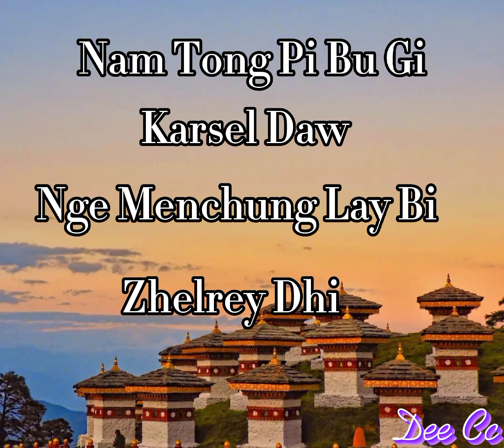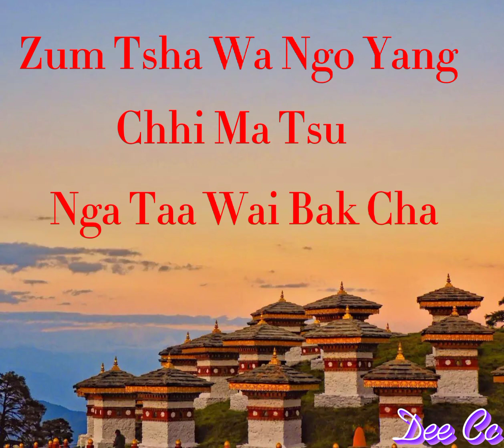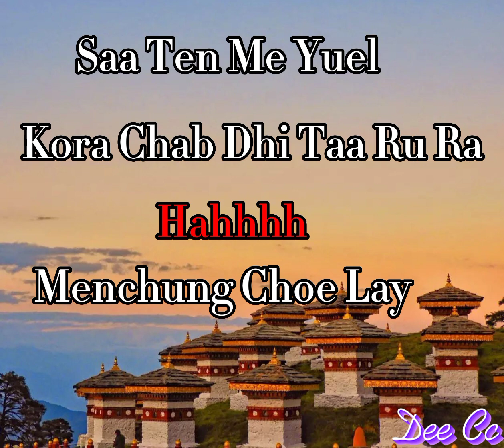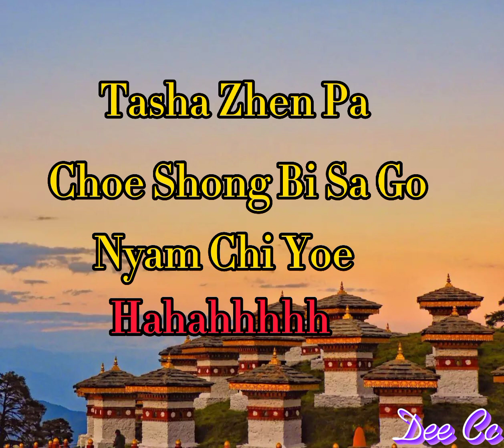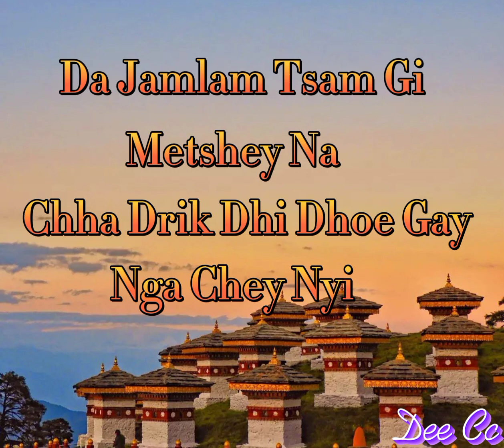Nam Tong Pi Bu Gi|| lyrics|| with vocal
Singer: Tshering Dorji &Jangchub Choden

Movie: Ata Yongba